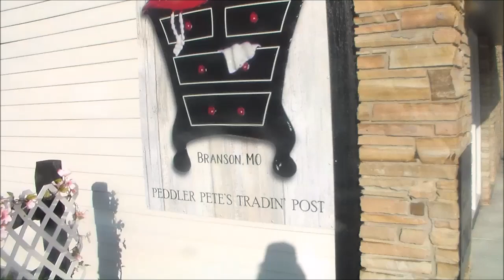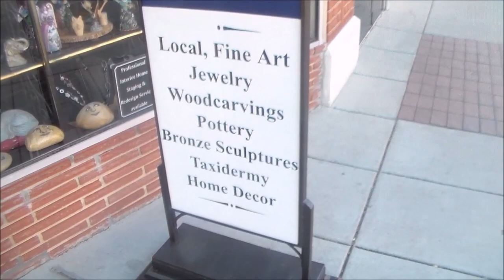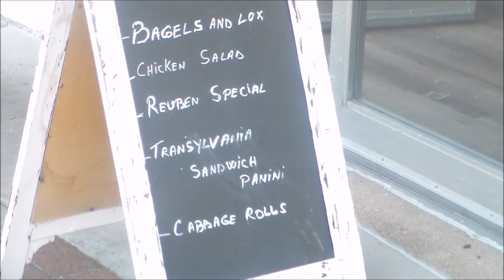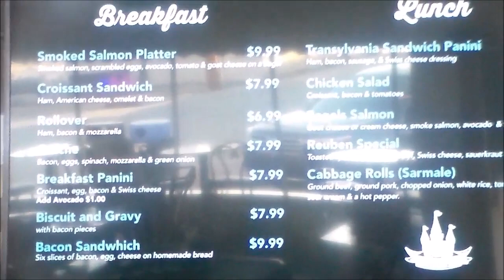Selling Artist Trading Cards Downtown Branson MO